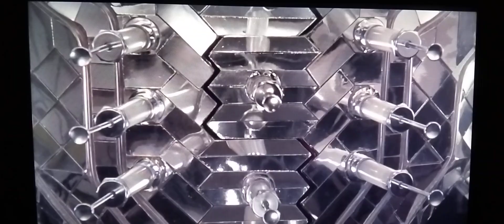Tommy: A Ópera Rock 1975. Blur - Girls And Boys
Interpolação do Filme Tommy 1975 & Blur (Parklife) - Girls And Boys